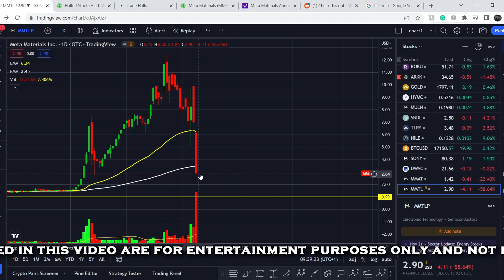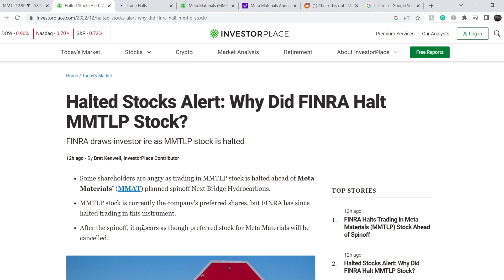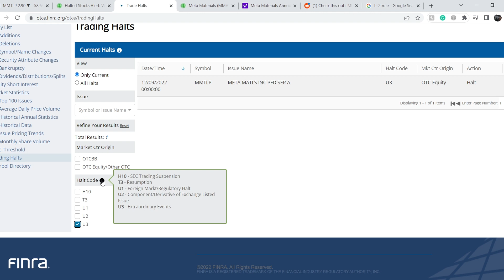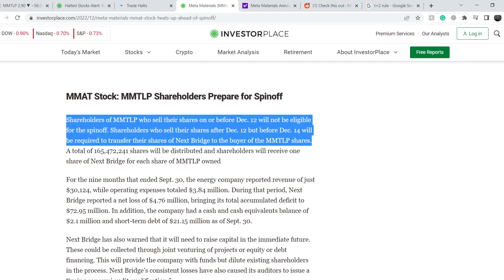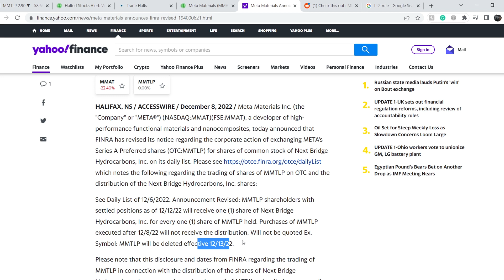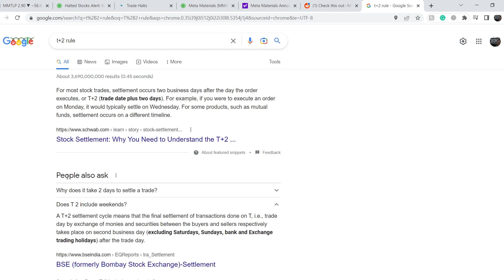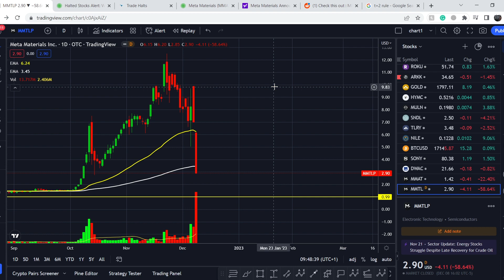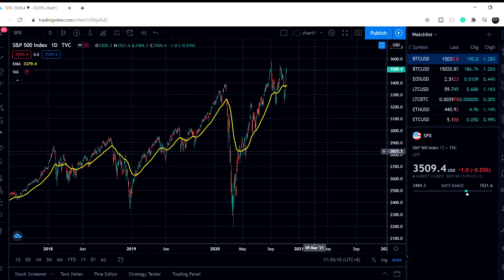MMTLP Stock is HAMMERED by FINRA! WILL THE TRADES BE RESUMED MONDAY?! WILL SEC STEP IN?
MMTLP stock - The Most Detailed Analysis. What should you do to MAXIMIZE your profit!

Timecodes:
0:00 Intro
0:12 Fundamental Analysis